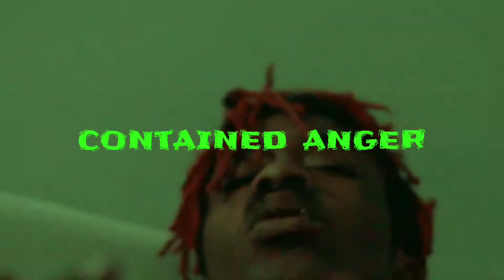| FREE | LiL PEEP TYPE BEAT "CONTAINED ANGER" |